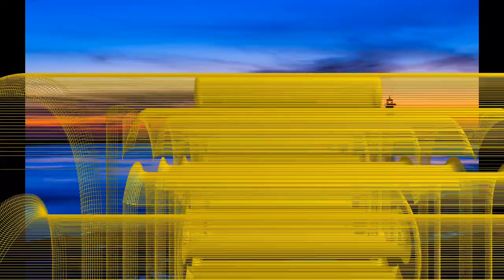Quada - Team [Raw] (Prosperous Riddim April 2019)